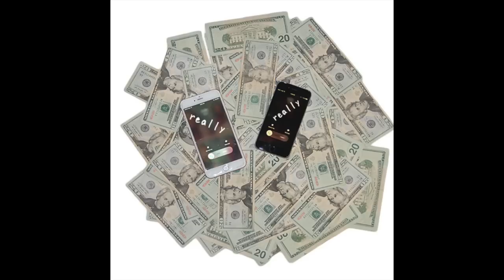gnash - really really // 2 phones (cover) [official audio]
@kevingates cover